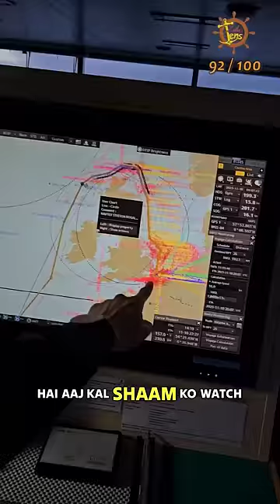#092 Merchant Navy life